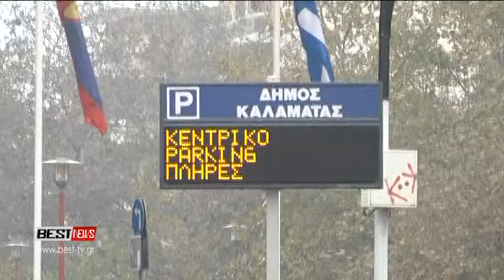KYKLOFORIAKO PARKING KALAMATA